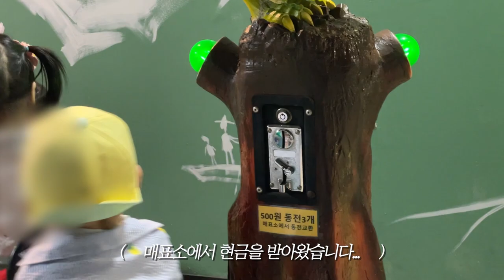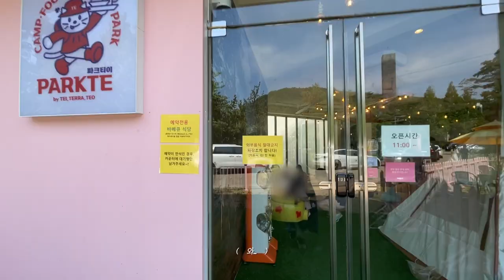수액을 맞거나 한 살이라도 어릴 때 키우거나 ^^! in 파주 | 행보카당vlog Ep.3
육아 천국! 파주 헤이리 마을에 다녀왔습니다 :)
테마 공간이 참 많아서 이따금 가보기 좋은 것 같아요~
놀라셨을텐데 다들 냉방병 조심하세요!
수액 효과가 너무 잘 드는 키키였습니다 ㅎㅎ

[취미]
🍌깝 시리즈